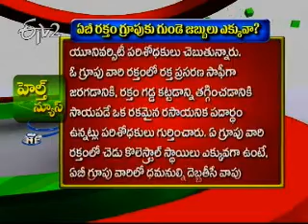Etv2_Sukhibhava_28th August 2012_Part 2